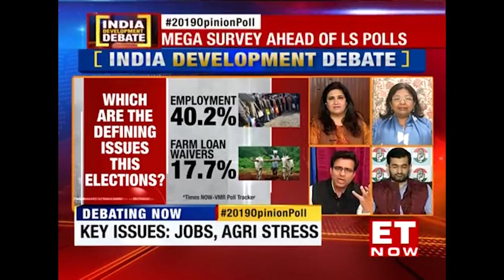Vinit Goenka "Times Now-VMR Poll | Lok Sabha Elections 2019 | Opinion Poll 2019 | India Development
Channel Name :  ET Now
Date of Broadcast : (18th Mar 2019)
Time of Broadcast : 21:30  hrs. IST
Anchor Name :  Supriya Shrinate (@SupriyaShrinate)
Co Panelists :  Smita Prakash, Smita Gupta, Aadil Singh Boparai